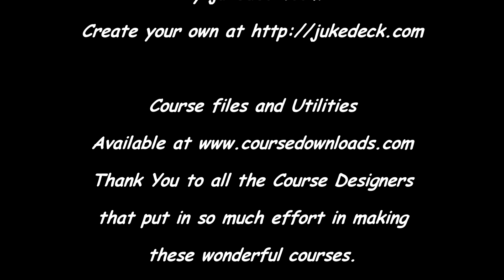WGC - Bridgestone Invitational Rd 2 - Foggy Nelson Career Series - Tiger Woods PGA Tour (S1/Ep 79)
Welcome to the 1st career series that I'm doing. Foggy Nelson is a rookie on the PGA Tour thanks to some upgrades to Tiger Woods 08 PC. I have done a 41 tournament schedule and we will see how Foggy fairs in his rookie season. Sit back and enjoy coverage of the WGC - Bridgestone Invitational and let me know what you think. I need constructive criticism so that I can improve my videos.
I have changed some settings in the game and added a couple of mods for this video as well.
I want to give the following credit for the upgrades that I have come to enjoy. You can go to www,coursedownloads.com for lots of courses and utilities for the game. has done a lot of work to make it possible to create your own tour career.
I also made a song on a website created by a university project. That can be found at jukedeck.com. The one that I created for this series is called Enviable Paths.